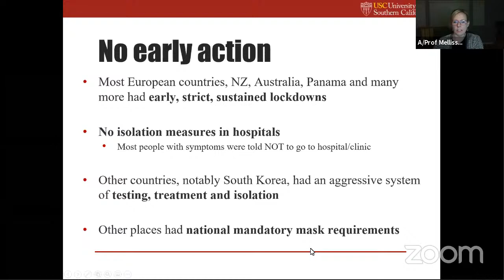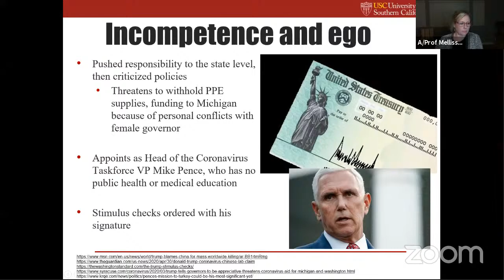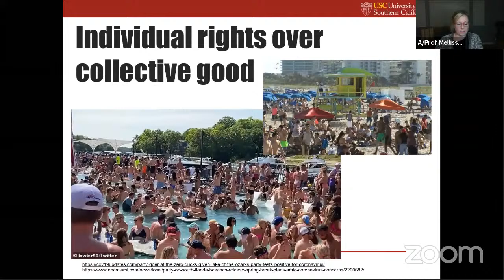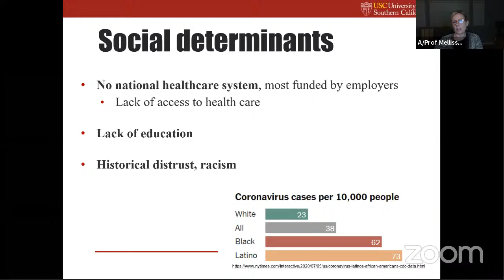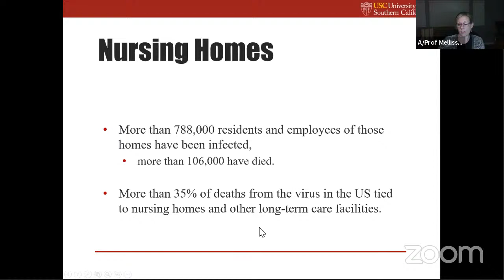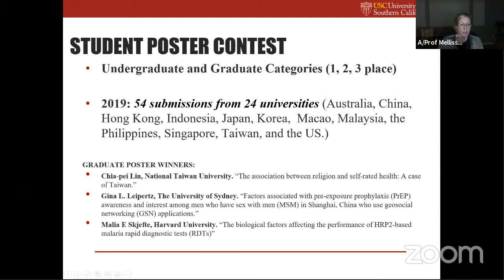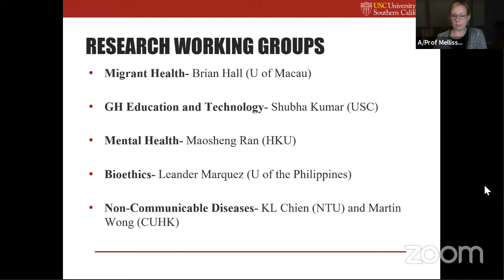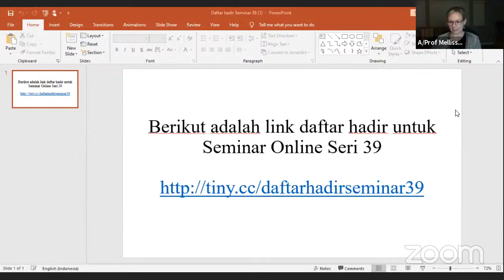FKMUI Seminar Online Seri 39